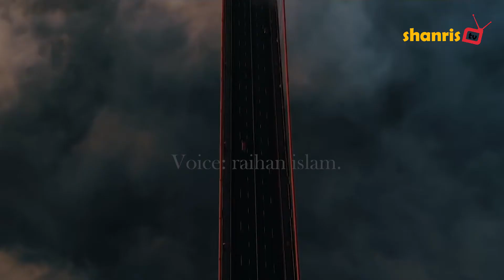জনশূন্য এক পৃথিবী!! টিকে থাকবে নাকি ধ্বংস হয়ে যাবে? shanris tv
পৃথিবী সূর্য থেকে দূরত্ব অনুযায়ী তৃতীয়, সর্বাপেক্ষা অধিক ঘনত্বযুক্ত এবং সৌরজগতের আটটি গ্রহের মধ্যে পঞ্চম বৃহত্তম গ্রহ। এটি সৌরজগতের চারটি কঠিন গ্রহের অন্যতম। পৃথিবীর অপর নাম "বিশ্ব" বা "নীলগ্রহ"। ইংরেজি ভাষায় পরিচিত আর্থ (Earth) নামে, গ্রিক ভাষায় পরিচিত গাইয়া (Γαῖα)[n ৫] নামে, লাতিন ভাষায় এই গ্রহের নাম "টেরা (Terra)। [২৪]

পৃথিবী হলো মানুষ সহ কোটি কোটি প্রজাতির আবাসস্থল। পৃথিবী এখন পর্যন্ত পাওয়া একমাত্র মহাজাগতিক স্থান যেখানে প্রাণের অস্তিত্বের কথা বিদিত।[২৫] ৪৫৪ কোটি বছর আগে পৃথিবী গঠিত হয়েছিল। এক বিলিয়ন বছরের মধ্যেই পৃথিবীর বুকে প্রাণের আবির্ভাব ঘটে।[২৬] পৃথিবীর জীবমণ্ডল এই গ্রহের বায়ুমণ্ডল ও অন্যান্য অজৈবিক অবস্থাগুলিতে গুরুত্বপূর্ণ পরিবর্তন এনেছে। এর ফলে একদিকে যেমন বায়ুজীবী জীবজগতের বংশবৃদ্ধি ঘটেছে, অন্যদিকে তেমনি ওজন স্তর গঠিত হয়েছে। পৃথিবীর চৌম্বক ক্ষেত্রের সঙ্গে একযোগে এই ওজন স্তরই ক্ষতিকর সৌর বিকিরণের গতিরোধ করে গ্রহের বুকে প্রাণের বিকাশ ঘটার পথ প্রশস্ত করে দিয়েছে।[২৭] পৃথিবীর প্রাকৃতিক সম্পদ ও এর ভূতাত্ত্বিক ইতিহাস ও কক্ষপথ এই যুগে প্রাণের অস্তিত্ব রক্ষায় সহায়ক হয়েছে। মনে করা হচ্ছে, আরও ৫০ কোটি বছর পৃথিবী প্রাণধারণের সহায়ক অবস্থায় থাকবে।[২৮]

পৃথিবীর উপরিতল একাধিক শক্ত স্তরে বিভক্ত। এগুলিকে ভূত্বকীয় পাত বলা হয়। কোটি কোটি বছর ধরে এগুলি পৃথিবীর উপরিতলে এসে জমা হয়েছে। পৃথিবীতলের প্রায় ৭১% লবণাক্ত জলের মহাসাগর দ্বারা আবৃত।[২৯] অবশিষ্টাংশ গঠিত হয়েছে মহাদেশ ও অসংখ্য দ্বীপ নিয়ে। স্থলভাগেও রয়েছে অজস্র হ্রদ ও জলের অন্যান্য উৎস। এগুলি নিয়েই গঠিত হয়েছে বিশ্বের জলভাগ। জীবনধারণের জন্য অত্যাবশ্যকীয় তরল জল এই গ্রহের ভূত্বকের কোথাও সমভার অবস্থায় পাওয়া যায় না। পৃথিবীর মেরুদ্বয় সর্বদা অ্যান্টার্কটিক বরফের চাদরের কঠিন বরফ বা আর্কটিক বরফের টুপির সামুদ্রিক বরফে আবৃত থাকে। পৃথিবীর অভ্যন্তরভাগ সর্বদা ক্রিয়াশীল। এই অংশ গঠিত হয়েছে একটি আপেক্ষিকভাবে শক্ত ম্যান্টেলের মোটা স্তর, একটি তরল বহিঃকেন্দ্র (যা একটি চৌম্বকক্ষেত্র গঠন করে) এবং একটি শক্ত লৌহ আন্তঃকেন্দ্র নিয়ে গঠিত।

মহাবিশ্বের অন্যান্য বস্তুর সঙ্গে পৃথিবীর সম্পর্ক বিদ্যমান। বিশেষ করে সূর্য ও চাঁদের সঙ্গে এই গ্রহের বিশেষ সম্পর্ক রয়েছে। বর্তমানে পৃথিবী নিজ কক্ষপথে মোটামুটি ৩৬৫.২৬ সৌর দিনে[n ৬] বা এক নক্ষত্র বর্ষে সূর্যকে প্রদক্ষিণ করে।[৩০] পৃথিবী নিজ অক্ষের ৬৬.১/২ ডিগ্রি কোণে হেলে রয়েছে। এর ফলে এক বিষুবীয় বছর (৩৬৫.২৪ সৌরদিন) সময়কালের মধ্যে এই বিশ্বের বুকে ঋতুপরিবর্তন ঘটে থাকে।[৩১] পৃথিবীর একমাত্র বিদিত প্রাকৃতিক উপগ্রহ হল চাঁদ। ৪.৩৫ বিলিয়ন বছর আগে চাঁদ পৃথিবী প্রদক্ষিণ শুরু করেছিল। চাঁদের গতির ফলেই পৃথিবীতে সামুদ্রিক জোয়ারভাঁটা হয় এবং পৃথিবীর কক্ষের ঢাল সুস্থিত থাকে। চাঁদের গতিই ধীরে ধীরে পৃথিবীর গতিকে কমিয়ে আনছে। ৩.৮ বিলিয়ন থেকে ৪.১ বিলিয়ন বছরের মধ্যবর্তী সময়ে পরবর্তী মহাসংঘর্ষের সময় একাধিক গ্রহাণুর সঙ্গে পৃথিবীর সংঘর্ষে গ্রহের উপরিতলের পরিবেশে উল্লেখযোগ্য পরিবর্তন সাধিত হয়েছিল।

গ্রহের খনিজ সম্পদ ও জৈব সম্পদ উভয়ই মানবজাতির জীবনধারণের জন্য অপরিহার্য। এই গ্রহের অধিবাসীরা প্রায় ২০০টি স্বাধীন সার্বভৌম রাষ্ট্রে সমগ্র গ্রহটিকে বিভক্ত করে বসবাস করছে। এই সকল রাষ্ট্রের মধ্যে পারস্পরিক কূটনৈতিক, পর্যটন, বাণিজ্যিক ও সামরিক সম্পর্ক বিদ্যমান। মানব সংস্কৃতি গ্রহ সম্পর্কে বিভিন্ন ধারণার জন্মদাতা। এই সব ধারণার মধ্যে রয়েছে পৃথিবীকে দেবতা রূপে কল্পনা, সমতল বিশ্ব কল্পনা এবং পৃথিবীকে মহাবিশ্বের কেন্দ্ররূপে কল্পনা। এছাড়া একটি সুসংহত পরিবেশ রূপে বিশ্বকে কল্পনা করার আধুনিক প্রবণতাও লক্ষিত হয়। এই ধারণাটি বর্তমানে প্রাধান্য অর্জন করেছে।